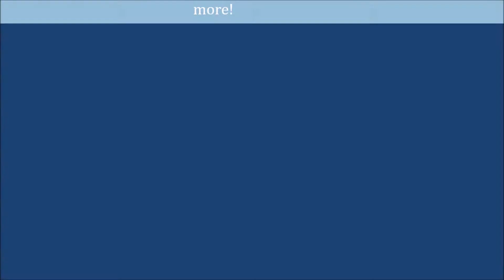2017 Focus RS out for a cruise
Some footage while cruising around